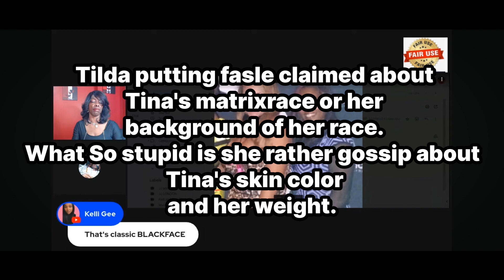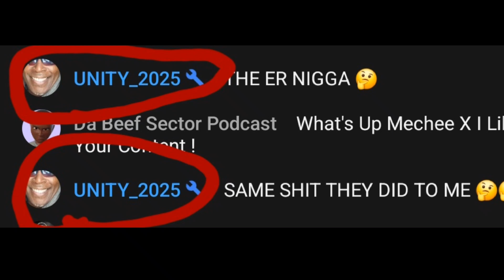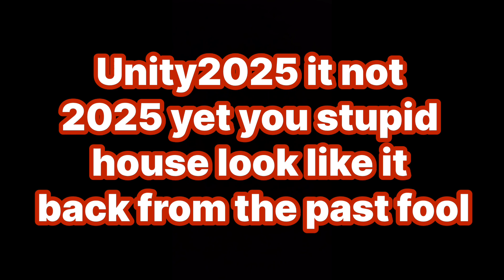I'm on your Neck Tilda, Kelli Mold, Yes Unity2024💵💸 not 25 stupid😂🤣